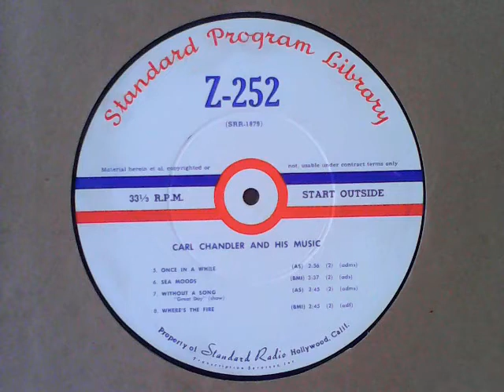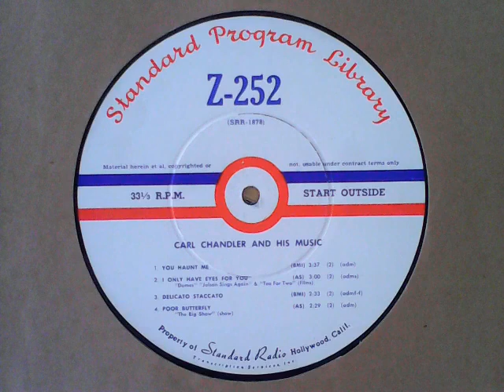[broadcasting] Carl Chandler and his Music - Once in a While; I Only Have Eyes for You; etc.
[double-sided, mono-taken raw] Recordings from my 33⅓s collection:

00:00 Once in a While; 03:03 Sea Moods; 06:46 Without a Song; 05:10 ; 09:39 Where’s the Fire – STANDARD PROGRAM LIBRARY Z-252, matrix SRR-1878-1; also on runout is S-//1 [perhaps to mark side 1]

flipside of:

12:30 You Haunt Me; 16:12 Only Have Eyes for You; 19:18 Delicato Staccato; 21:41 Poor Butterfly – STANDARD PROGRAM LIBRARY Z-252, matrix SRR-1879-1; also on runout is S-/ [perhaps in erratum, after starting to mark side 1 on the wrong side]

[NB: vinyl 16” SPL transcription disc for circa late-1940s radio broadcast.]